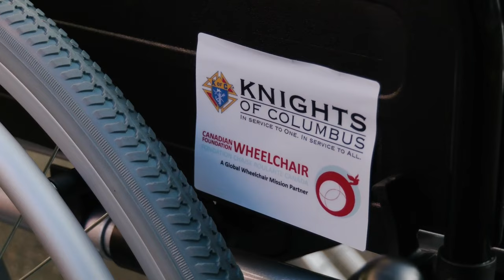Як Лицарі Колумба підтримують українців в умовах війни. Відкрита Церква #69,13.06.2024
У програмі 13 червня:

⚡️Хто такі Лицарі Колумба?
⚡️Служіння, людяність, братерство: як Лицарі Колумба підтримують українців в умовах війни.

Ведуча: Анастасія Вихор.

Поширюйте відео!

Україна молиться!